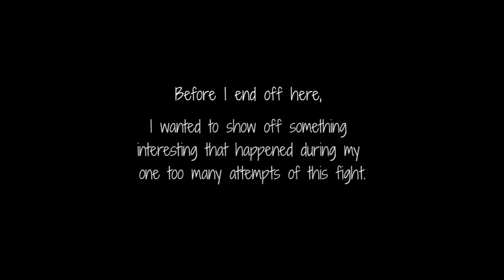Sonic Forces [PS4] - Stage 11: VS. Eggman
Time to scramble some eggs... or just Eggman.

GAME:
★Sonic Forces [PS4]

Read the review I did of this game!